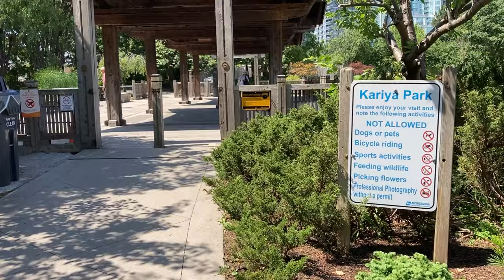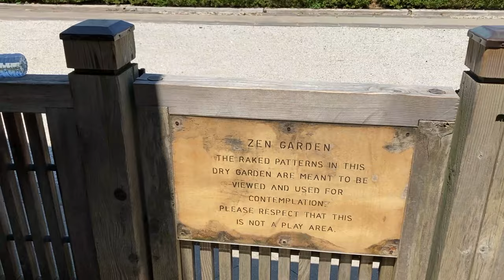LOOK WHAT I FOUND IN DOWNTOWN MISSISSAUGA. KARIYA PARK. SQUARE ONE. CANADA VLOG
I lived in the city of Mississauga for 3 weeks and after that, I have a story to tell about this amazing cozy town.

If you want to come as a tourist to the beautiful city of Mississauga, then you probably need to visit downtown. After all, there really is something to see.

But if you want to live in the city of Mississauga, then look at renting a property closer to the lake. But in this case, without a car, you will be very tight. Therefore, plan to buy a car in advance. You will get a tranquil neighborhood if you do not live close to the airport and all the joys of wildlife are close.

If you don't want to buy a car and are used to living in the city, then downtown Mississauga is a great choice for you.

TIMELINE
00:00 - 00:10 - Famous Canadian geese
00:10 - 00:40 - Walk in downtown Mississauga
00:40 - 02:14 - Absolute Condos ( 2 towers )
02:14 - 08:20 - Kariya Park
08:20 - 08:40 - Walk in downtown Mississauga
08:40 - 09:25 - Square One in Mississauga
09:25 - 09:47 - Walk in downtown Mississauga
09:47 - 11:13 - Some thoughts about life in downtown Mississauga